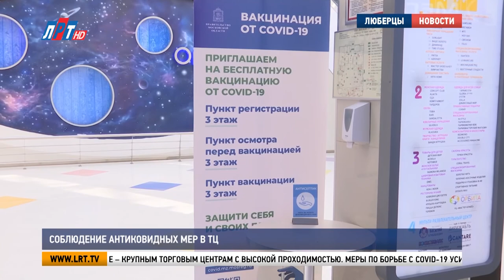Соблюдение антиковидных мер в ТЦ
Торговые центры проверяют на соблюдение антиковидных мер. В рейдах участвуют сотрудники Роспотребнадзора и администрации городского округа Люберцы. К очередной инспекции присоединились и мои коллеги.

Зона фуд-корта закрыта в торговом центре почти месяц. Заказать еду можно только навынос или через службу доставки. Меры крайние, но необходимые, как для посетителей, так и для самих работников общепита.

Лилия Лебедева, управляющая торгово-развлекательным центром г.о. Люберцы:
«Большинство наших посетителей относятся с пониманием, в надежде, чтобы не было локдауна 00.47 СКЛ 00.56 Предыдущий год нас закалил, и теперь мы очень быстро реагируем на все постановления, все у нас отработано четко, быстро, мы справляемся».

В продовольственных магазинах тоже все строго. У входа в супермаркет - контрольное измерение температуры. Здесь же антисептики и рециркулятор воздуха. Безопасный маршрут проложен до самой кассы.
Ася Ногерова, заведующая продажами супермаркета:
«На каждой работающей СКЛ 00.39 кассе обязательно есть антисептик и маски. Маски одноразовые, они у  нас в упаковочке, все стерильно, все хорошо»ю

Такие же меры предусмотрены в магазинах одежды и обуви. Особые требования к утилизации СИЗов. Использованные маски и перчатки должны выбрасывать отдельно от другого мусора и в двойной пакет.

Еще один пункт проверки - журналы учета термометрии сотрудников. Они должны быть в каждом торговом объекте, а заполнять их обязаны каждый день.

Подобные проверки проходят повсеместно. Особое внимание – крупным торговым центрам с высокой проходимостью. Меры по борьбе с COVID-19 усилены в столичном регионе с 24 июня. Губернатор Московской области Андрей Воробьев вынес очередное постановление из-за новой вспышки коронавирусной инфекции.